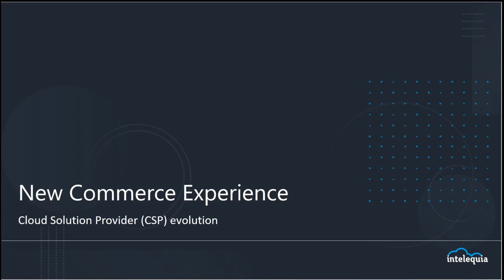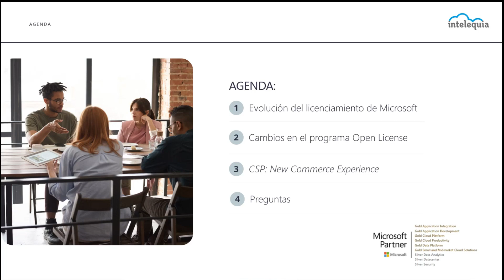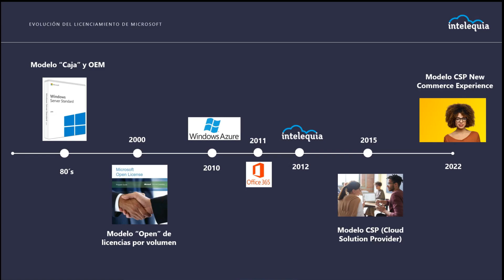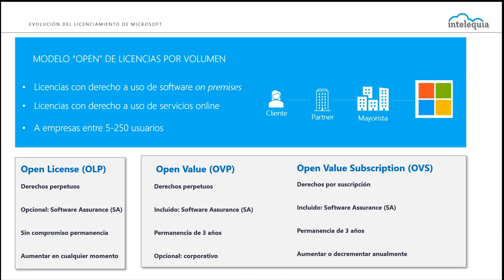Transición a Microsoft NCE: Conoces sus claves y que supondrá para tu organización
Si quieres visualizar el webinar completo, escríbenos un formulario de contacto y te enviaremos un link con el vídeo al completo

¿Estás listo para realizar la transición hacia la New Commerce Experience (NCE)?

A finales del año pasado Microsoft anunció que cambiará sus precios comerciales para Microsoft 365 a partir del 1 de marzo incluyendo todos los productos basados en Dynamics 365 y Power Platform.  Por eso puedes acompañarnos durante este webinar sobre lo que supondrá Microsoft NCE y conocer sus nuevas políticas de licenciamiento.

¿Qué temas se tratarán durante el webinar?

-Cómo afectará la subida de precios de Microsoft a los clientes
-Compromisos a corto y largo plazos con NCE
-CSP Legacy VS CSP NCE
-Modalidades de pago y suscripción
-Soporte disponible